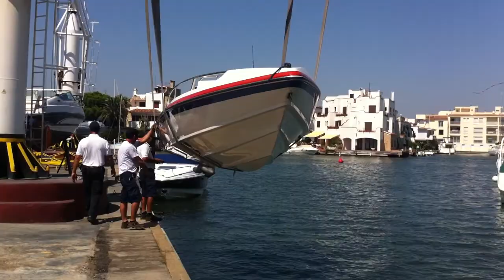boat being lowered into roses marina in spain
this is a ring ranger 21 being lowered into the marina in roses in spain.